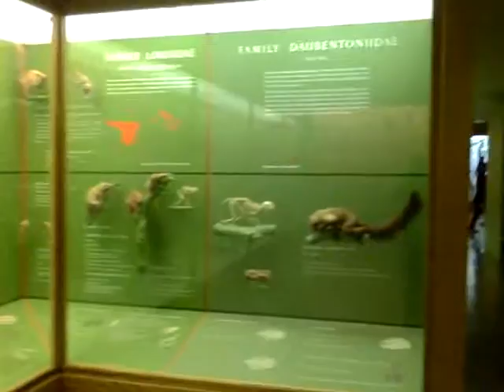a day at the museum 6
a day at the museum - igor, fe, ivan, jenn